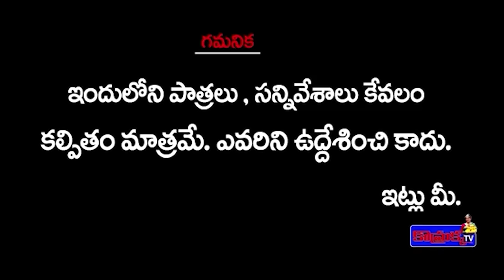గుడ్డు కూర కోసం గుద్దులాటా || VILLAGE COMEDY | KOMARAKKA TV | GADDAM SURESH | FUNNY VIDEO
VIDEO EDITOR : K.SURESH
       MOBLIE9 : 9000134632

తన్నుమని తమ్మున్నేగేసిన కొమ్రాక్క || KOMARAKKA TV | VILLAGE COMEDY || LORD GANESH ||

 ప్రవీణ్ పెళ్లి || JABARDASTH PRAVEEN || KOMARAKKA TV || VILLAGE

Category
Entertainment